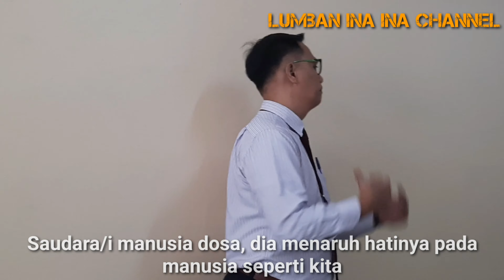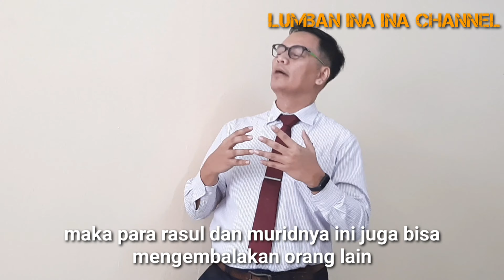Kehidupan Manusia Allah || Part 1